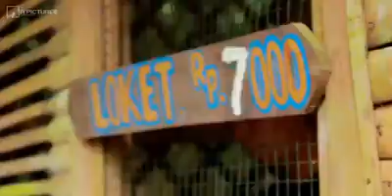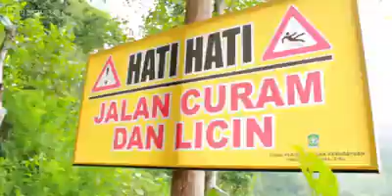VLOG - Air Terjun Kapas Biru Pronojiwo Lumajang Bersama Komunitas Mio Trail Lumajang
VLOG - Air Terjun Kapas Biru Pronojiwo Lumajang

Air Terjun Kapas Biru atau Coban Kapas Biru merupakan air terjun yang terletak di Kabupaten Lumajang, Provinsi Jawa Timur. Objek wisata ini dibuka untuk umum sejak tahun 2015 dengan menawarkan keindahan air terjun. Belum diketahui pasti total ketinggian air terjun ini namun diperkirakan sekitar 100 meter.